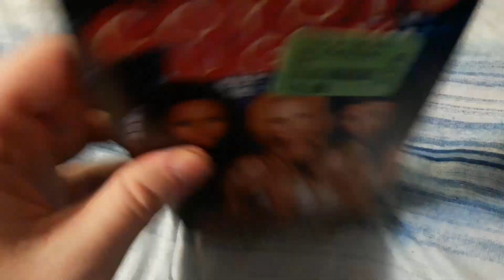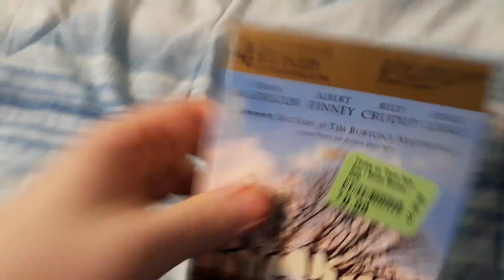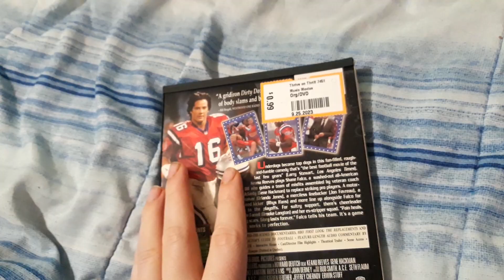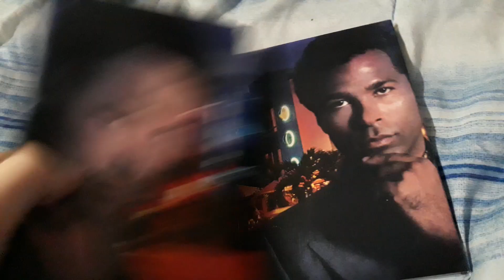VHS/DVD Update for 10/6/23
Video showing media I got thrift hunting on 10/6/23.